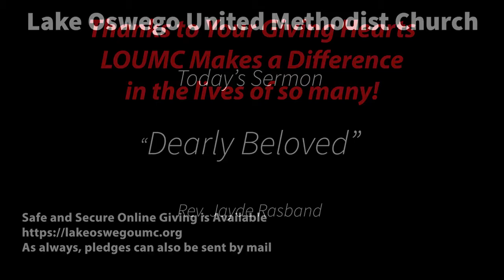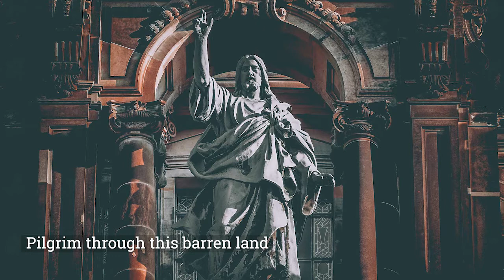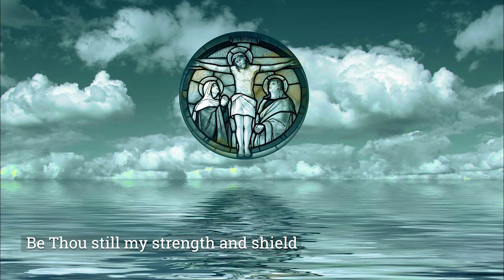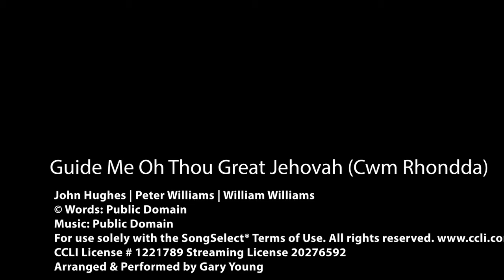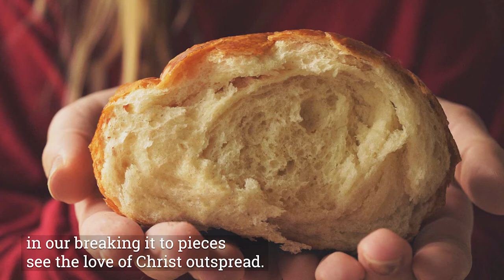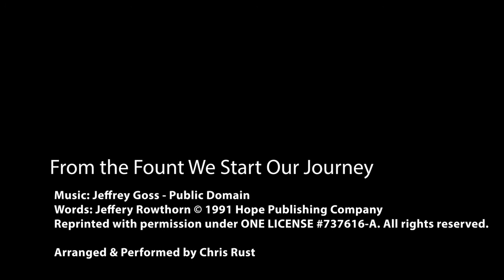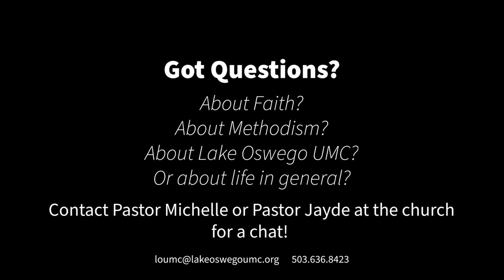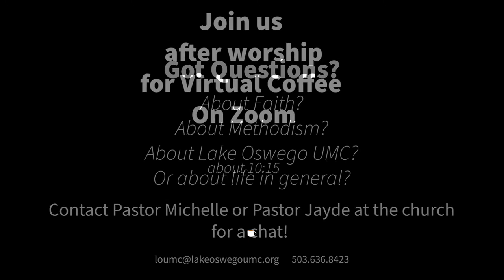Dearly Beloved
This Sunday we will celebrate the Baptism of Jesus in the Jordon River by John the Baptist. Read Mark 1: 4-11  and join Pastor Jayde  for Sunday's sermon, Dearly Beloved.